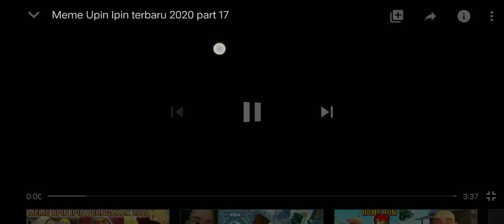KUMPULAN MEME UPIN PIN 2021